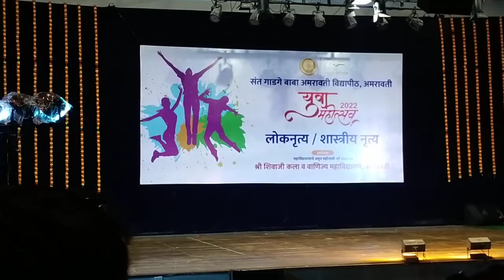Bharti college arni Yuva mahautsav Amaravati banjara dance Amaravati vidhyapit